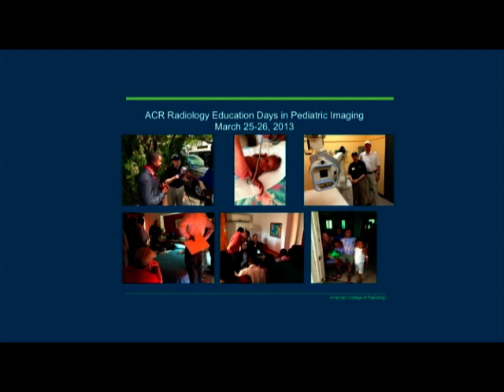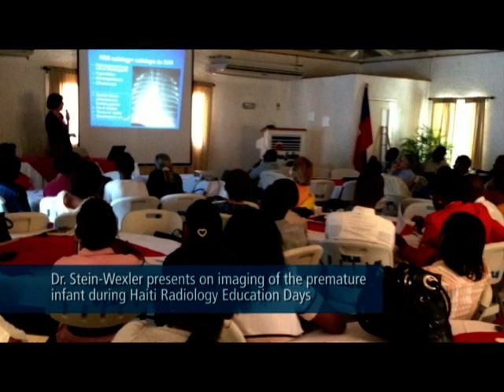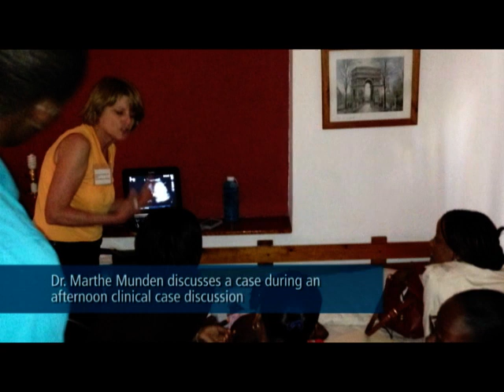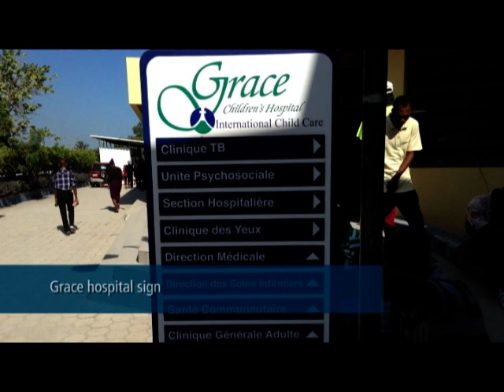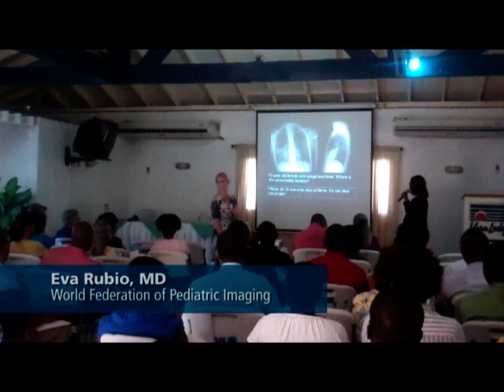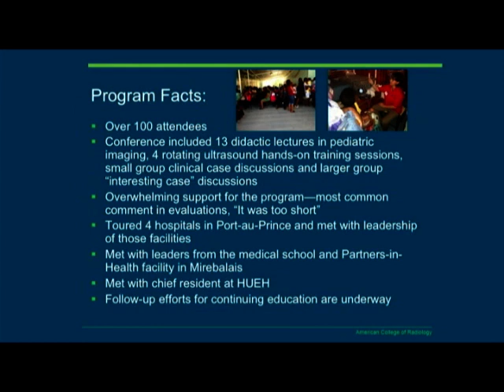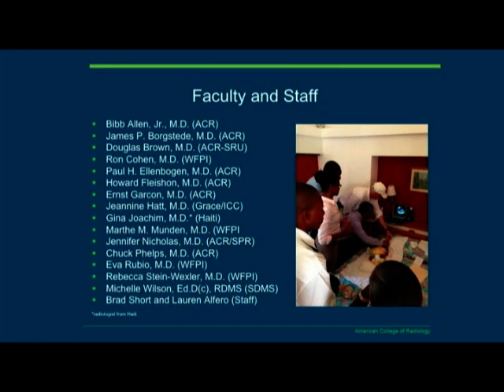2013 trip to Haiti